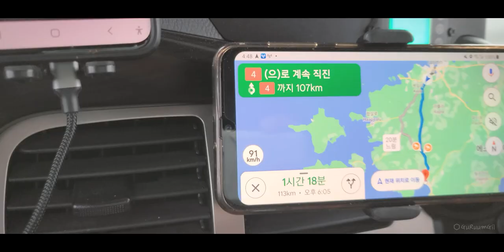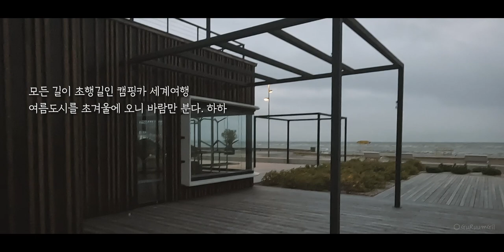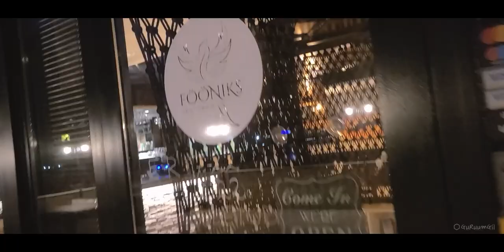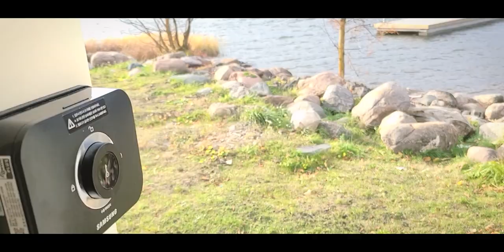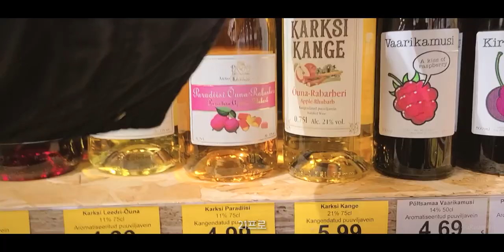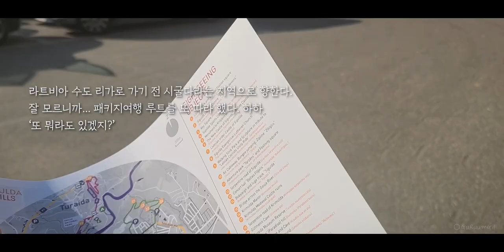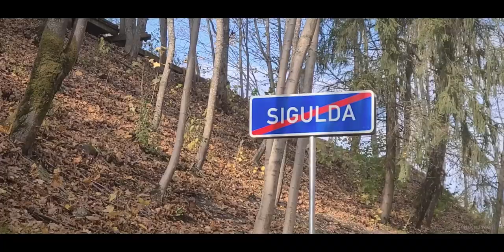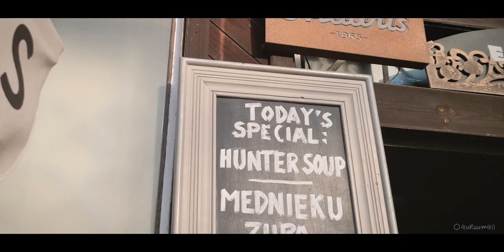에스토니아 떠나 라트비아로. 잘 모를 때 여행루트 짰던 방법 [캠핑카 세계여행, 유라시아 #19]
에스토니아는 즐거웠다. 이제 라트비아로 간다.
발트 3국 중 두 번째 나라 라트비아는 또 어떤 즐거움이 기다리고 있을까?
캠핑카 세계여행이 점점 더 즐거워지고 있다.

/ 이 영상은 2022년 10월 중순에 촬영된 영상입니다. 유라시아 횡단 여행의 기록: 에스토니아(Eesti) 패루누(Pärnu)에서 1박. 에스토니아를 떠나기 전 꼭 사야 했던 것, 바나탈린(Vana Tallinn)과 사과 와인을 구매 후 라트비아(Latvija) 시굴다(Sigulda)라는 지역으로 향했다. 시굴다에 투라이다 성(Turaidas pils)을 관광하고 라트비아 수도 리가(Rīga)로 향했다.

/ This video was filmed in mid-October 2022. A record of travel across Eurasia: 1 night in Pärnu, Estonia. After buying Vana-Tallinn and apple wine, which I had to buy before leaving Estonia, I headed to Sigulda, Latvia. After touring Turaida Castle in Sigulda, we headed to Rīga, the capital of Latvia.

When in Doubt, Do this for Trip Route. Bye Estonia, Hello Latvia [Camper World Tour, Eurasia #19]

00:00 Camper travel, Estonia #4
00:38 (Eesti Pärnu)
02:52 (Restoran Fööniks)
04:11 Parnu Marina
05:24 Estonia Liquor Shop
07:18 Estonia Latvia border
08:38 to Latvia Sigulda
09:16 Turaida Castle
14:50 Outdoor Restaurant
15:23 to Riga, Latvia